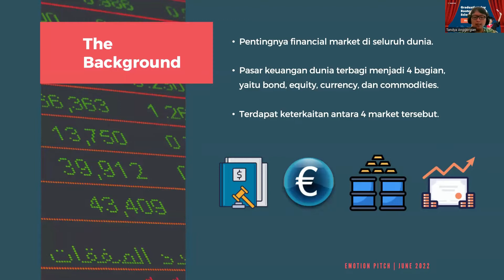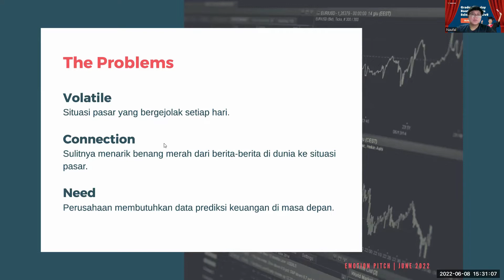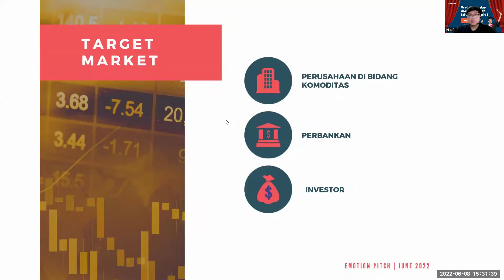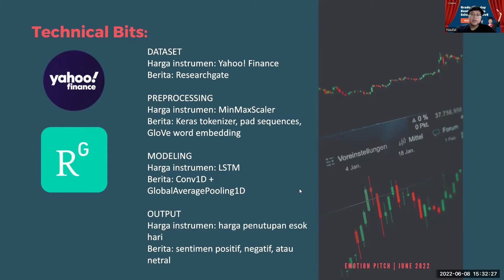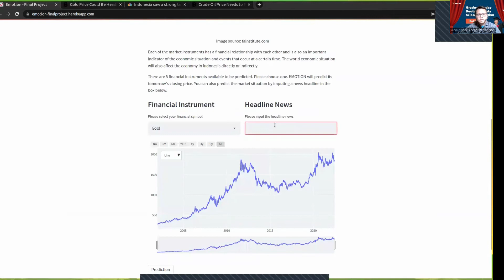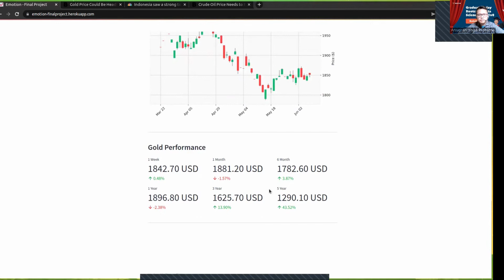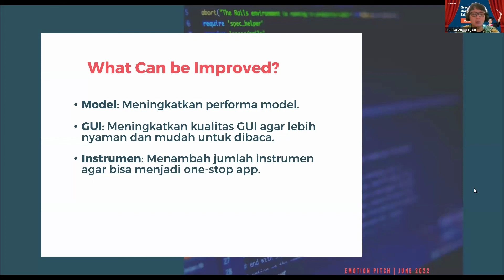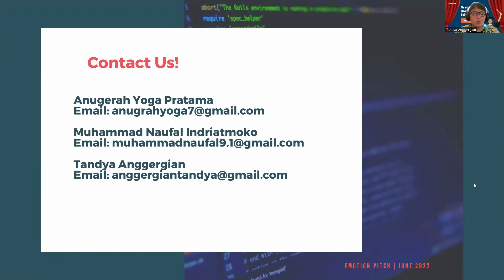Hacktiv8 Batch 10 Final Project - Data Science: EMOTION : Economic Market OuTlook predIctiON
EMOTION : Economic Market OuTlook predIctiON

Team Members:
- Anugrah Yoga Pratama
- M. Naufal Indriatmoko
- Tandya Anggergian